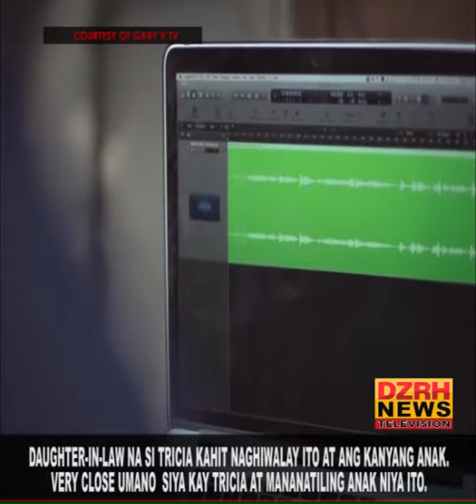Gary Valenciano, nagsalita na sa paghihiwalay nina Gab Valenciano at Tricia Centenera